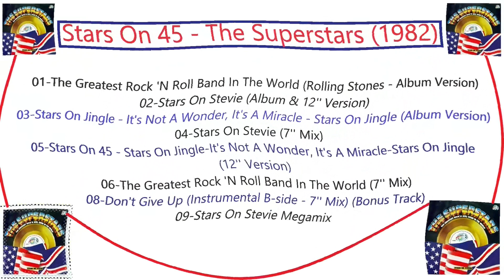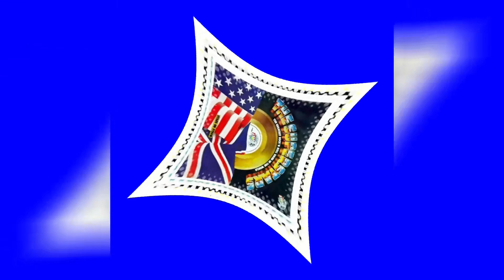Don't Give Up (Instrumental B-side - 7'' Mix) (Bonus Track)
Album Titoli:
The Greatest Rock 'N Roll Band In The World (Rolling Stones - Album Version)
Stars On Stevie (Album & 12'' Version)
Stars On Jingle - It's Not A Wonder, It's A Miracle - Stars On Jingle (Album Version)
Stars On Stevie (7'' Mix)
Stars On 45 - Stars On Jingle-It's Not A Wonder, It's A Miracle-Stars On Jingle (12'' Version)
The Greatest Rock 'N Roll Band In The World (7'' Mix)
Stars On Stevie Megamix
questo album si trova a questo indirizzo Youtube: